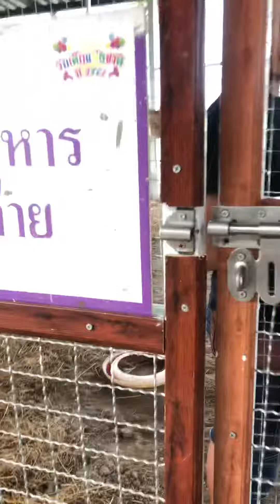23 ธันวาคม ค.ศ. 2018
คาแฟ่ ในซอยวัดลาดปลาดุก Horse’ N coffee